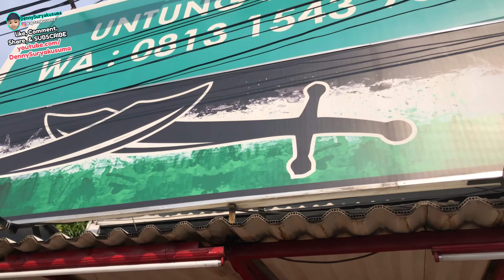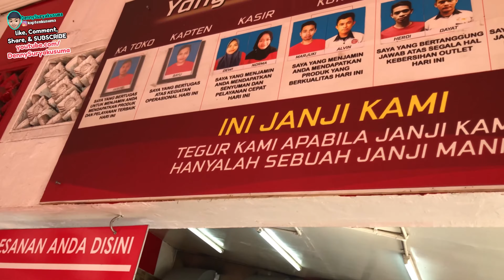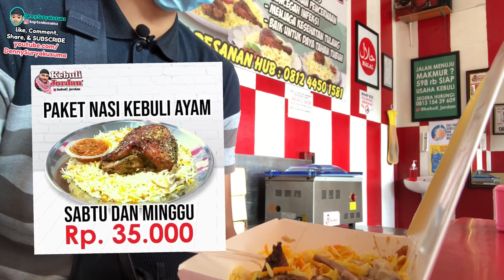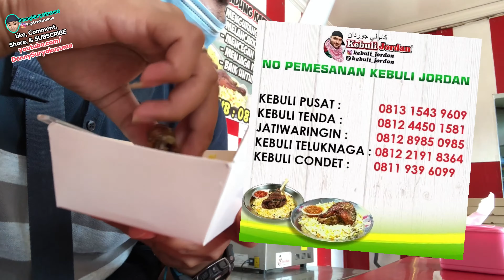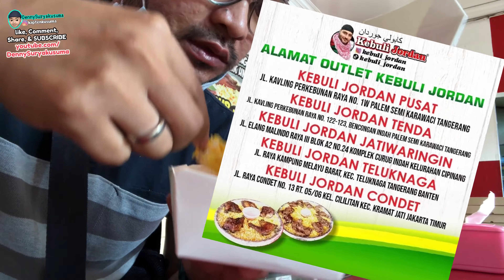🤳🏻 GREBEK MARKAS UTAMA KEBULI JORDAN KARAWACI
GAK PERLU JAUH JAUH KE TIMUR TENGAH KALAU DI INDONESIA PUNYA CITA RASA MAKANAN KEBULI NIKMAT KAYAK GINI GENKZ!!!

kebuli jordan,
kebuli ayam,
kebuli arab,
kebuli rice cooker,
kebuli rice,
kebuli sapi,
kebuli rice recipe,
kebuli kambing resep,
kebuli kambing,
kebuli ayam spesial,
kebuli ayam rice cooker,
kebuli abu salim,
kebuli abu salim condet,
kebuli arrafi,
kebuli abu syeikha,
kebuli bang kiky,
kebuli bisa bawa dia,
kebuli basmati,
kebuli beras ketan,
kebuli bang moch,
kebuli baim,
kebuli bang joe,
kebuli benhil,
kebuli cinta,
kebuli daging sapi,
kebuli devina,
kebuli dubai,
kebuli dan briyani,
kebuli dari ketan,
kebuli dan biryani,
nasi kebuli daging kambing,
kuliner indonesia,
kuliner jogja,
kuliner india,
kuliner bandung,
kuliner sama cici,
kuliner pedas,
kuliner bakso,
kuliner koko,
kuliner aceh,
kuliner ayam,
kuliner alam,
kuliner arab saudi,
kuliner atjeh,
kuliner asik,
kuliner ayam geprek,
kuliner artis indonesia,
kuliner bogor,
kuliner bali,
kuliner bakso pedas,
kuliner bekasi,
kuliner babi,
kuliner bogor terkenal,
b.a kuliner,
b roll kuliner,
kuliner cirebon,
kuliner cina,
kuliner cikarang,
kuliner china,
kuliner channel,
kuliner cilacap,
kuliner cianjur,
kuliner cici,
ch kuliner surabaya,
ch kuliner,
kuliner depok,
kuliner di bogor,
kuliner di bandung,
kuliner di malang,
kuliner food indonesia,
kuliner frozen food,
kuliner fatmawati,
kuliner for fun,
kuliner fried chicken,
kuliner gresik,
kuliner hongkong,
kuliner hits minuman,
kuliner hutan,
kuliner halal,
kuliner hits bandung 2020,
h a r i kuliner,
kuliner india kaki lima,
kuliner indonesia terbaru,
kuliner indonesia pedas,
kuliner ikan,
kuliner india pakai tangan,
kuliner india jijik,
kuliner jakarta,
kuliner jalanan,
kuliner jajanan,
kuliner jepang seafood,
kuliner jambi,
kuliner jombang,
kuliner jember,
anak kuliner j steak,
kuliner korea,
kuliner viral 2020,
trans7 kuliner,
mgdalenaf 7 kuliner,
mgdalenaf 7 kuliner bandung,
kuliner receh 77,
kuliner 90an,
hobby kuliner 95,
rian kuliner 91
nasi kebuli daging ayam,
nasi kebuli eddy siswanto,
nasi kebuli enak,
nasi kebuli edho zell,
resep nasi kebuli enak,
nasi kebuli ekonomis,
bikin nasi kebuli enak,
resep nasi kebuli ekonomis,
nasi kebuli enny tangerang,
kebuli fatmah,
kebuli frozen,
nasi kebuli frozen,
nasi kebuli fiber creme,
nasi kebuli fifara,
kebuli street food,
nasi kebuli street food,
nasi kebuli dapur fifara,
kebuli gaza,
kebuli gaza jababeka,
kebuli gun,
kebuli goreng,
nasi kebuli goreng,
nasi kebuli gampang,
nasi kebuli gerobak,
nasi kebuli gorontalo,
kebuli habibie,
kebuli hanna,
kebuli hanna tebet,
kebuli habibie pagujaten,
kebuli haji sardar,
nasi kebuli habib,
nasi kebuli hj umaiyah,
nasi kebuli haul,
kebuli instan,
kebuli india,
kebuli ibu hanna,
kebuli jordan tangerang,
kebuli jordan net tv,
kebuli jordan karawaci,
kebuli jordan bintaro,
kebuli jordan tenda,
kebuli jordan jatiwaringin,
kebuli jordan teluknaga,
kebuli ketan,
kebuli kambing bakar bang kiki,
kebuli khalid basalamah,
kebuli kite,
kebuli kambing sobat dapur,
bikin nasi kebuli kambing,
kebuli lahan,
menu nasi kebuli lengkap,
nasi kebuli lidah indonesia,
nasi kebuli laris,
nasi kebuli kaki lima,
lauk nasi kebuli ayam,
nasi liwet kebuli,
nasi kebuli peggy louisa,
kebuli mukbang,
kebuli magic com,
kebuli maulid,
kebuli mbah soleh,
kebuli mumtaz,
kebuli mekah,
kebuli mumtaza,
kebuli murah,
kebuli nampan,
kebuli nasi,
kebuli neng ayo,
nasi kebuli najwa shihab,
nasi kebuli nex carlos,
nasi kebuli nasi biasa,
nasi kebuli nikmatul rosidah,
nasi kebuli nampan,
nasi kebuli orang arab,
nasi kebuli original,
nasi kebuli unta,
olahan nasi kebuli,
ayam oven kebuli,
nasi kebuli ayam oma,
kebuli pakistan,
kabuli pulao,
kabuli pulao afghani,
kabuli pulao mukbang,
kabuli pulao recipe,
kabuli pulao baba wali hotel,
kebuli palestina,
kebuli paling enak di jakarta,
kebuli recipe,
kebuli resep,
kebuli rice mukbang,
kebuli rice street food,
nasi kebuli rudy choirudin,
kebuli sobat dapur,
kebuli salimoz,
kebuli syekh alam,
kebuli sultan,
kebuli sutet,
bikin nasi kebuli sapi,
kebuli turki,
kebuli two bint,
kebuli two bint jatiasih,
kebuli terenak di jakarta,
nasi kebuli tanboy kun,
nasi kebuli turki,
nasi kebuli timur tengah,
nasi kebuli tanpa daging,
kebuli unta,
kebuli umi berkah,
kebuli umi berkah pondok bambu,
kebuli uncle owl,
kebuli umi berkah pamulang,
nasi kebuli udang,
usaha nasi kebuli,
nasi kebuli viral,
nasi kebuli vegetarian,
nasi kebuli vlog,
nasi kebuli vienta,
nasi kebuli willgoz,
nasi kebuli wan syarif,
nasi kebuli chef wan,
warung nasi kebuli,
warung nasi kebuli terdekat,
resep nasi kebuli nada wirawan,
wow nasi kebuli,
nasi kebuli xanderskitchen,
kebuli yaman,
kebuli yemeni,
kebuli yaman kebon jeruk,
nasi kebuli yaman,
nasi kebuli yang enak,
nasi kebuli yordan,
kebuli zamrud,
edho zell kebuli,
nasi kebuli 2020